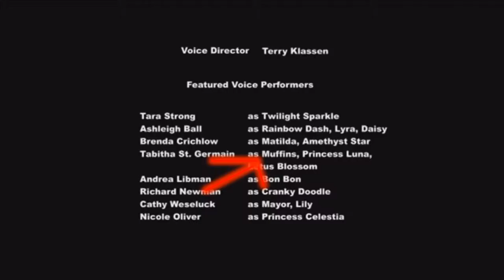Mattwo's Reactions Are Magic - Slice of Life